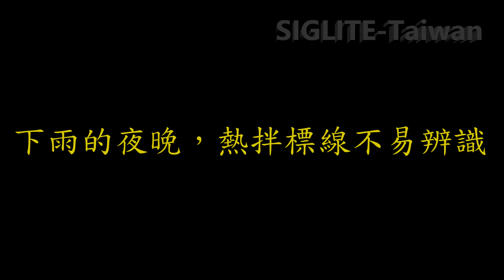雨夜車禍頻繁的關鍵 (4K)